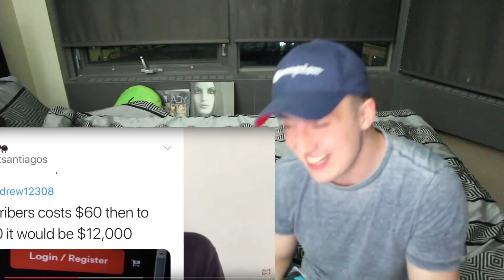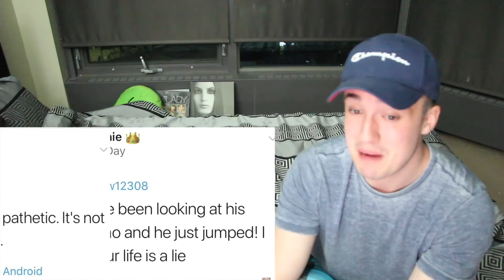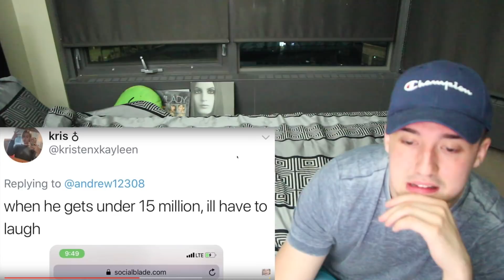James Charles Caught BUYING Subscribers..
James Charles Buying Fake Subscribers after all the Tati Tea that was spilled

JamesCharles Tati Bye Sister, 2019, James Charles Cancelled, Buying subscribers Tati Westbrook drama, losing subscribers, 16 million strong